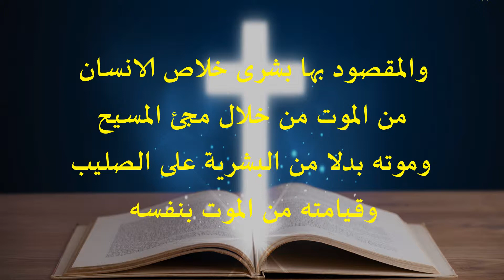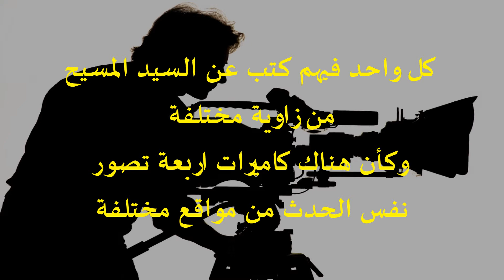ما هي الاناجيل الاربعة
مقدمة عن الاناجيل
معنى كلمة انجيل
من كتب الاناجيل
متى كتبت الاناجيل
الهدف من كتابة الاناجبل الاربعة
ماذا تعرف عن الاناجيل الاربعة
الفرق بين الاناجيل الاربعة
لمن كتبت الاناجيل
الوحي في الاناجيل
انواع الاناجيل
عدد الاناجيل
معلومات عن المسيحيين